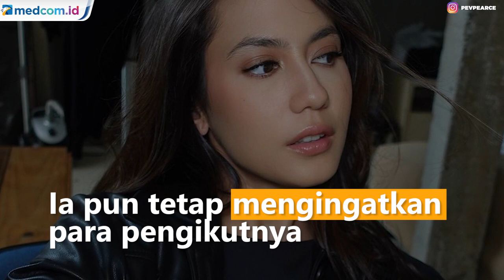Terkejut Bisa Positif COVID-19, Pevita Pearce Tetap Ingatkan Protokol Kesehatan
Aktris Pevita Pearce positif terpapar COVID-19. Ia tidak menyangka bisa terpapar penyakit mematikan itu. Sebab, ia mengaku selama ini telah menjaga kondisi kesehatan dan  sangat taat akan protokol kesehatan

Unggahan itu pun ramai dikomentari para rekan selebriti hingga para fans untuk memberikan dukungan agar dirinya lekas pulih dan dapat beraktifitas kembali. Sebelum terpapar, sang aktris mengunggah foto sempat tengah syuting. Pevita Pearce sudah lima hari menjadi pasien COVID-19.

Usai mengakui kondisi kesehatannya, pemeran film Tenggelamnya Kapal Van der Wijck itu mengajak pengikutnya untuk menerapkan protokol kesehatan. Salah satunya, menggunakan masker. Instagram: pevpearce